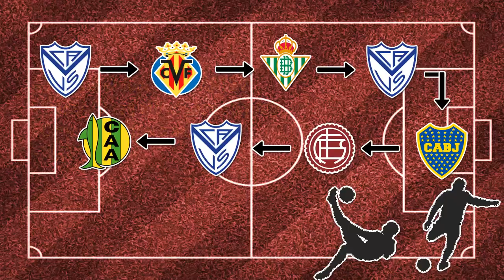ADIVINA EL JUGADOR [FÚTBOL ARGENTINO] PARTE 2